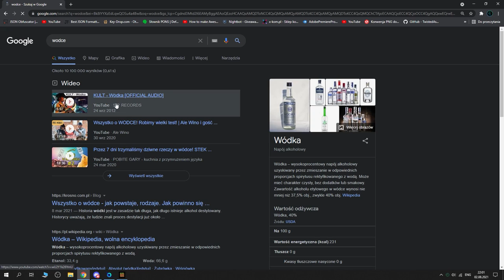LajtPVP.eu Wódka piszę się przez C?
★𝗜𝗻𝗳𝗼★
Siema ja jestem AmBro gram se i nagrywam, zostaw suba oraz lajka to bardzo motywuje i no zapraszam do opisu niżej
★𝗗𝗼𝘄𝗻𝗹𝗼𝗮𝗱★
1. ➤
2. ➤
3. ➤
★𝗗𝗼𝗻𝗲𝗷𝘁𝘆★
1. ➤ Discord Ambro#9269
★𝗨𝘀𝘁𝗮𝘄𝗶𝗲𝗻𝗶𝗮 𝗠𝗶𝗻𝗲𝗰𝗿𝗮𝗳𝘁★
1. ➤ Fov - 94
2. ➤ Czułość 16 , 800dpi
★𝗦𝗲𝗿𝘄𝗲𝗿𝘆 𝗠𝗶𝗻𝗲𝗰𝗿𝗮𝗳𝘁★
1. ➤ LajtPVP.pl | Port 19132
2. ➤ AvalonHC.pl | Port 19132
★𝗚𝗿𝗮𝗳𝗶𝗸★
★𝗦𝗽𝗿𝘇𝗲𝘁★
1. ➤ Xiaomi note 5 pro
2. ➤ I3 10100f GTX, 1650 gddr6, 16RAM
3. ➤ Monitor 1920x1080p 75Hz
★𝗠𝘂𝘇𝘆𝗸𝗮★
1. ➤
2. ➤
3. ➤
★𝗭𝗿𝗼𝗱𝗹𝗼★
1. ➤
2. ➤
3. ➤